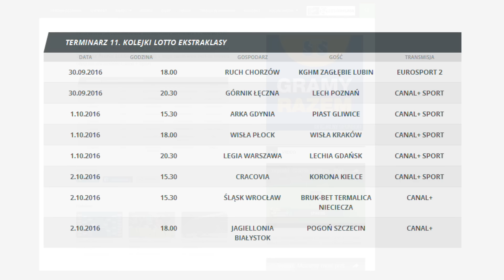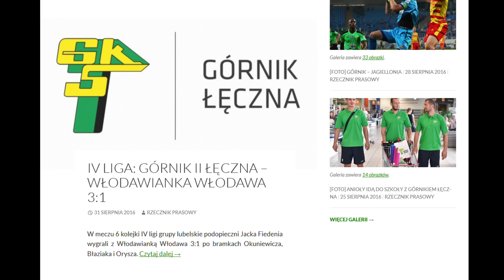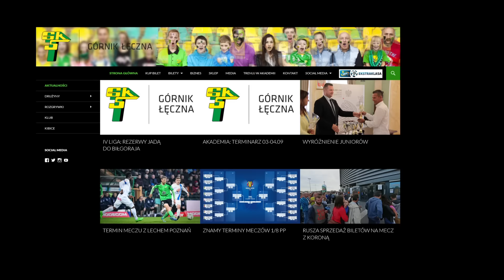Zielono-Czarny Flesz #21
Zapraszamy na przegląd informacji z minionego tygodnia. Produkcja Mund Labs Jan Drzewiecki